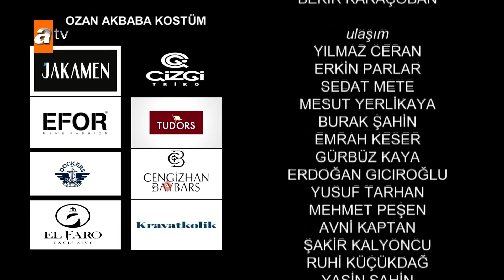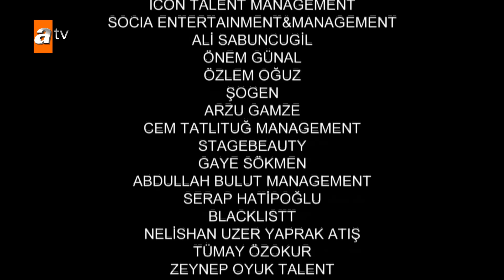Eşkıya Dünyaya Hükümdar Olmaz 185. Bölüm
185. Bölüm Özeti:
İlyas Çakırbeyli, abisi Hızır Çakırbeyli’den aldığı herkesi vur iznini harfiyen yerine getirmek için canla başla çalışır. Özcan’ın otelde kendisini öldürmeye çalışmasının ardından planını kuran İlyas Çakırbeyli, İshak’ı pusuya düşürür. İshak, Özcan’dan İlyas Çakırbeyli’nin ölüm haberini beklerken yediği kurşunla neye uğradığını şaşırır.
İlyas Çakırbeyli abisi Hızır Çakırbeyli ve yeğeni Alpaslan Çakırbeyli’nin yokluğunu aratmaz. Bahar Sincanlı’nın yakın korumalığını yapan Orhan’ın ihanetini öğrenen ve bu bilgi sayesinde abisi Hızır Çakırbeyli ve Kimsesiz Doğan’ı kurtarmak için harekete geçen İlyas Çakırbeyli, bir yandan da akrabası Haşmet Façalılar’la hasımlık yapan İdris ve ailesiyle uğraşır. İlyas Çakırbeyli, Tufan Reis’in de yardımıyla İdris ve ailesi üzerinde plan yapar.
Atılan iftira yüzünden cezaevine giren Hızır Çakırbeyli, Tuncay ve Hamdi Korkmaz’ın kurduğu planı çözer. Suphi üzerinden Hızır Çakırbeyli ve Kimsesiz Doğan’ı öldürmek isteyen Gece Kuşu ise kendi kazdığı kuyuya düşer.Eşkıya Dünyaya Hükümdar Olmaz Kanalından Öneriler